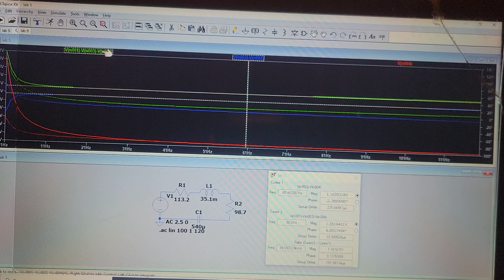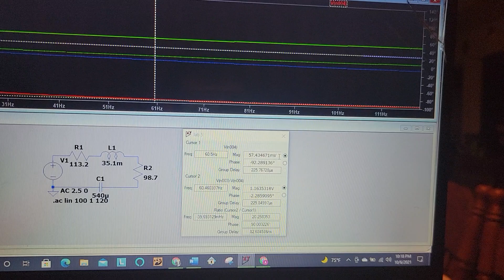Ltspice for lab 5 ac circuit class